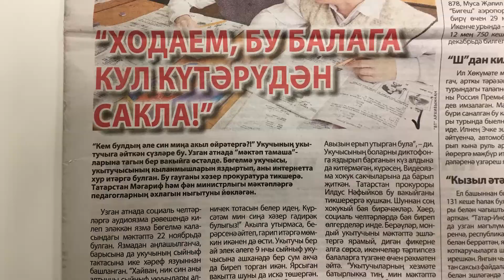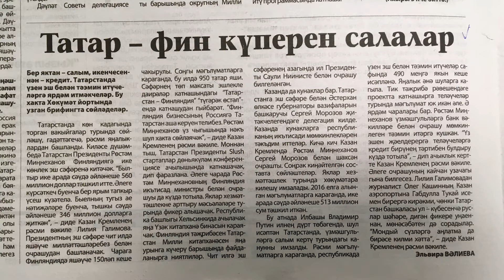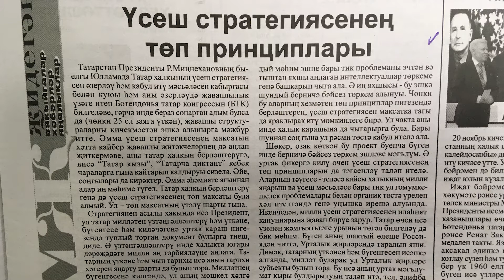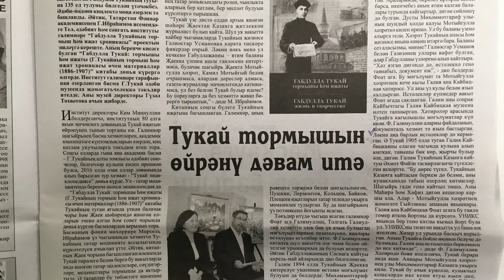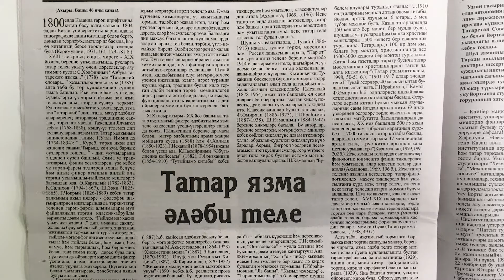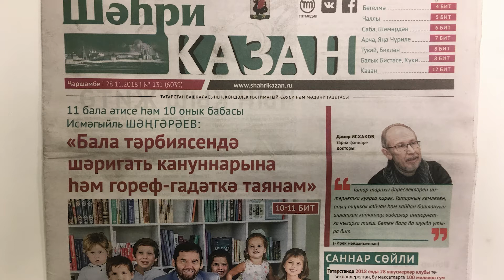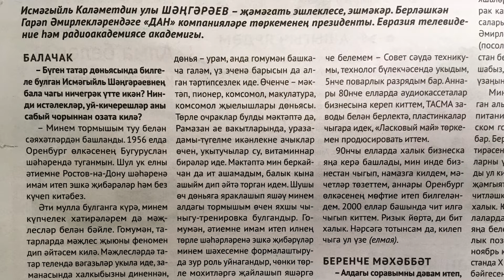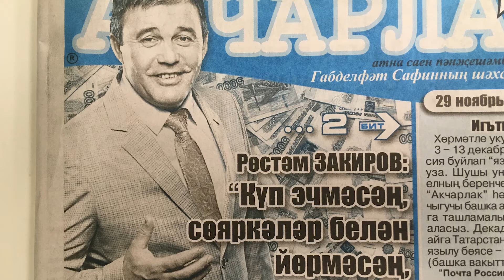Дубайда 11 балалы гаиләсе белән гомер итүче Исмәгыйль Шаңгәрәев Казан матбугатының чын каһарманы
"Юанннар көзгесе" сәхифәсе ноябрь белән хушлаша: атналык  һәм калын газеталарда татар милләте язмышы темасына багышланган мәкаләләр белән танышыгыз